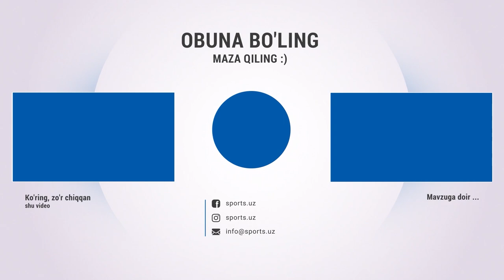Terma jamoadan chetlatilgani, boksdagi muammolar – unutilgan chempion Miraziz Mirzahalilov hikoyasi